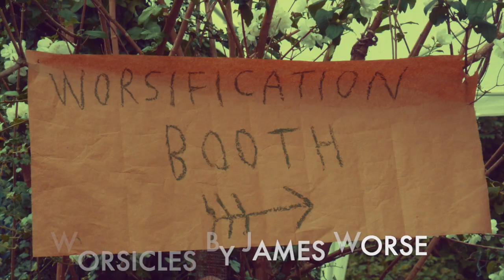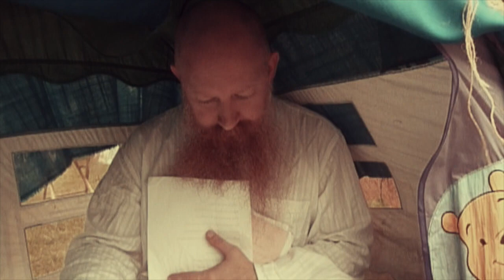ART, POETRY AND EXTREME HECKLERS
Performance poet, James Worse, demonstrates how to handle the most persistent of hecklers at Giles Whitehead's Art in the Garden event 2014.